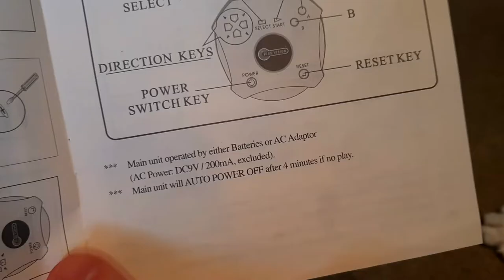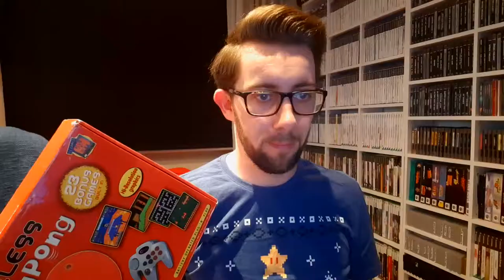The NES N64 Wii Ping Pong console - Surprisingly Okay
A Surprisingly Okay Late Christmas Episode about knock-off ping pong consoles with an Elf played by